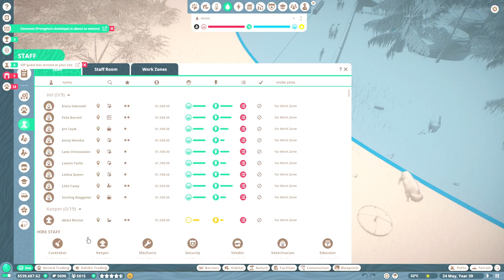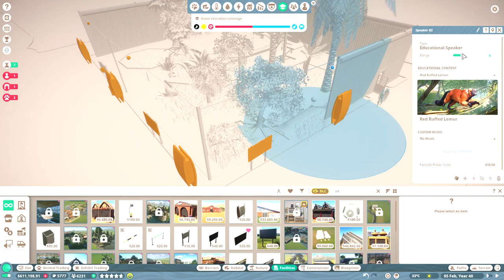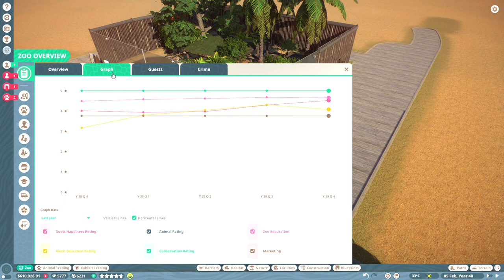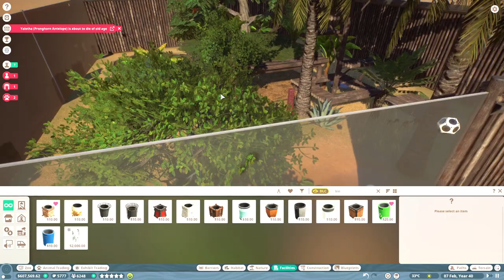A new cheeky animal or three join the zoo!! Ep 28 Planet Zoo Franchise Mode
Hey Wild people!
What are these new little guys then?

Thank you for all your support, have an wild rest of your day!